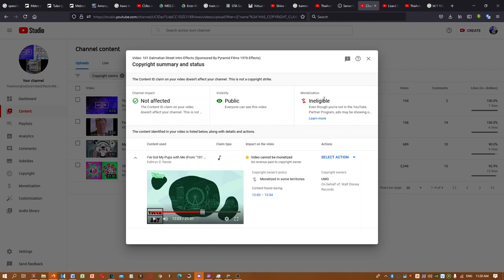Stupid Copyright Claim, What the heck!!!!!!!!!!!!!